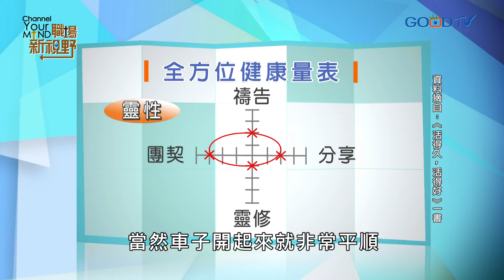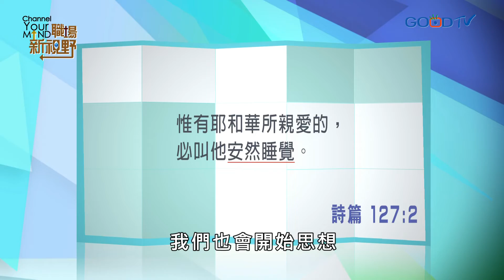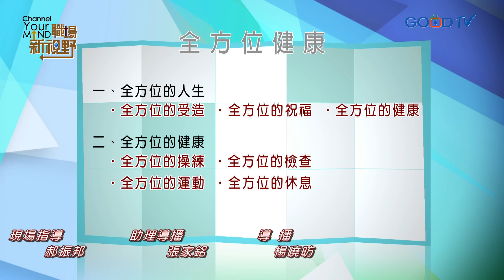職場新視野~全方位健康(信息)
許多基督徒常追求屬靈的增長，卻忽略了身體保養的重要，甚至健檢表上總是紅字不斷？其實上帝的心意，是要我們「身體健壯、正如你的靈魂興盛一樣」！除此之外，我們的人際、情感關係，也都會影響我們全人的狀態。